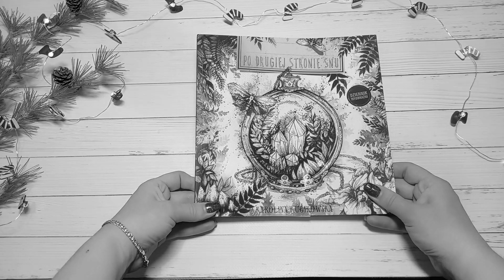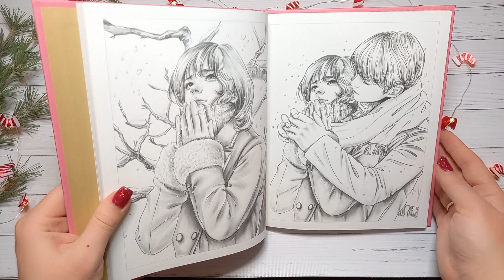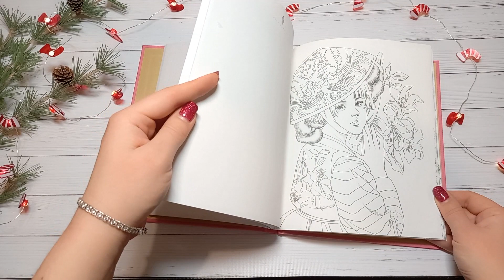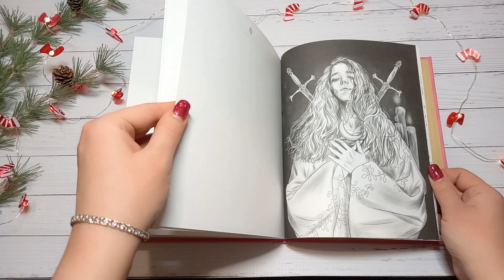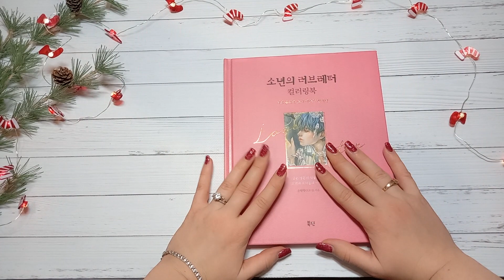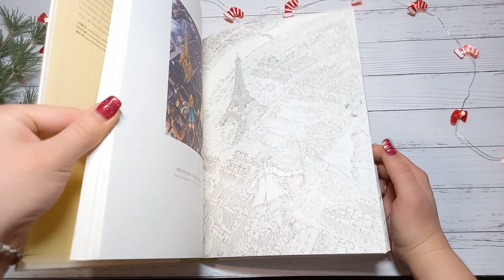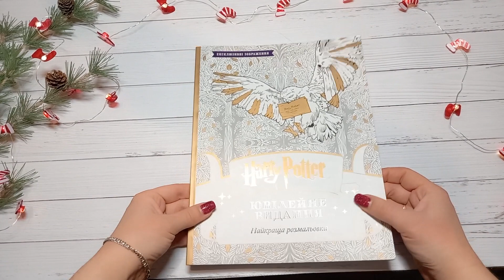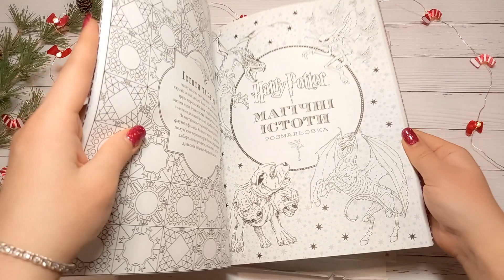ТВОРЧЕСКИЙ ХОББИ-ВЛОГ №12 покупки || Новые раскраски и акварельные маркеры Ecoline || Что купила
Всем привет, меня зовут Олеся!
Решила поделиться з вами своими небольшими покупками раскрасок и художественных материалов для раскрашивания.

Надеюсь вам понравиться это видео.